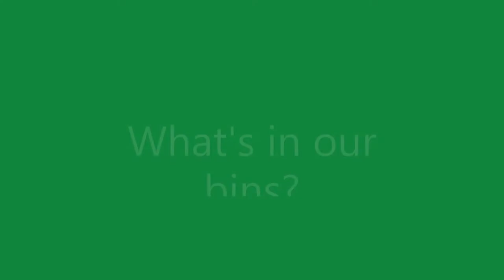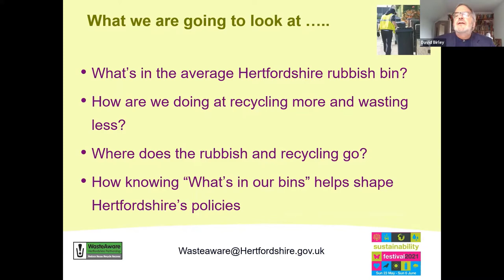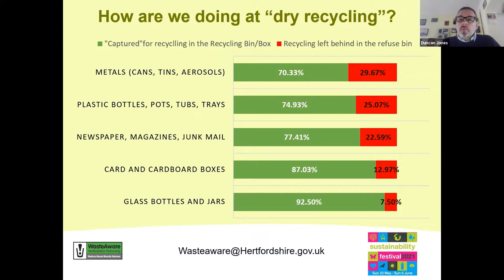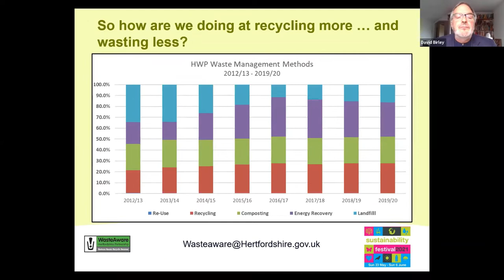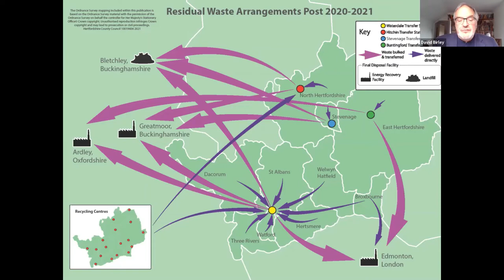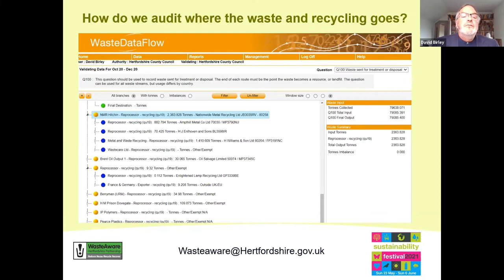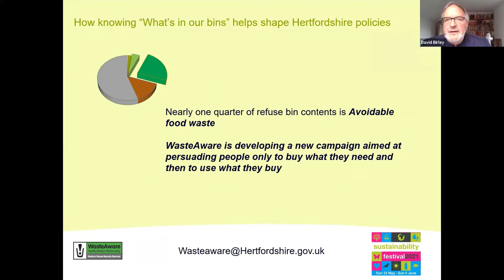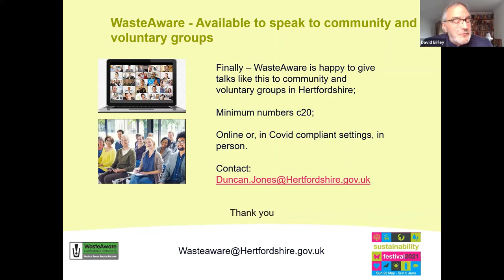What's in our Bins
What happens to your discarded tin can or cardboard box is fascinating! Join us to uncover what the county throws away, how it’s sorted and where it goes.
Let the Hertfordshire Waste Partnership guide you through what we throw away, what happens to the items, how and where they are processed.

Recorded during SustFest21, the 2-week long Sustainability Festival organised by Sustainable St Albans

Resources:
* See our pages for more details, including videos, of how recycling takes place